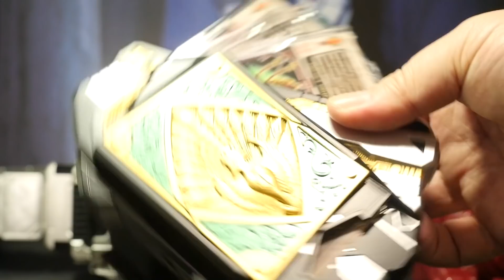「2号ライダー強化フォーム！」仮面ライダー【中間パワーアップフォーム】 変身ベルト＆ドライバー スペシャル Kamen Rider Henshin Belt & Driver Special